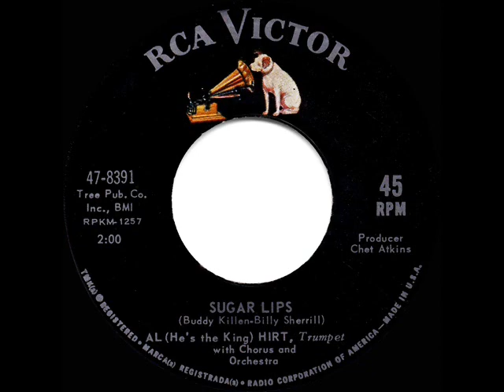1964 HITS ARCHIVE: Sugar Lips - Al Hirt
Sugar Lips (Killen-Sherrill) by Al (He’s the King) Hirt with Chorus and Orchestra, produced by Chet Atkins

Follow-up to his other 1964 hits “Java” and “Cotton Candy,” Hirt’s only three top 40-charting singles.

Pop Chart Peaks: Cash Box 20, Record World 21, Billboard 30